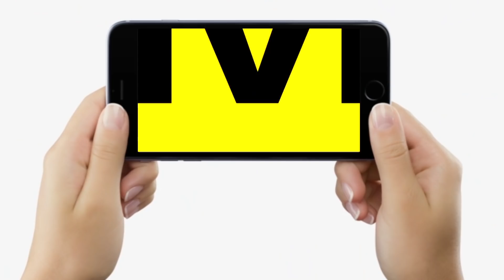Bochahan Election हारने के बाद Baby Kumari ने BJP और Mukesh Sahani पर ये क्या बोल दिया, सुनिए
Bochahan Election हारने के बाद Baby Kumari ने BJP और Mukesh Sahani पर ये क्या बोल दिया, सुनिए | Bihar News | LiveCities